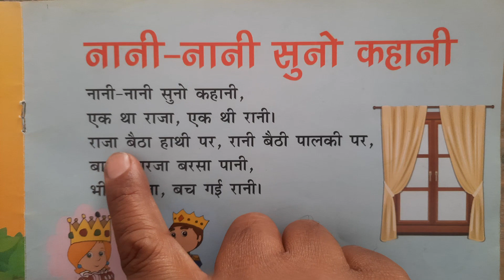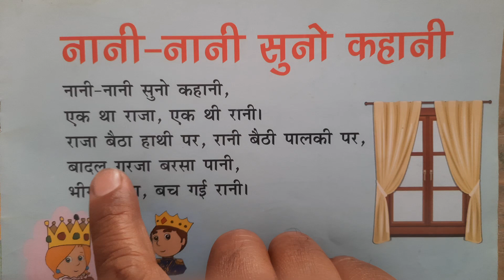Nani nani suno kahani। नानी - नानी सुनो कहानी। epwmk। hindikavita। balkavita।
Nani nani suno kahani। नानी - नानी सुनो कहानी। Nani nani suno kahani ek tha raja ek thi rani। Hindi Poem kahani। Nani Nani suno kahani Lyrics in Hindi । epwmk। hindipoem। hindikavita। balkavita।